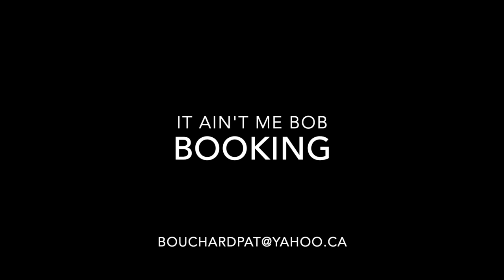Don't Think Twice It's Alright - It Ain't Me Bob Live au Bar Le Duck 22 Mars 2024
It Ain't Me Bob - Don't Think Twice It's Alright   Live au Bar Le Duck 22 Mars 2024 Bob Dylan